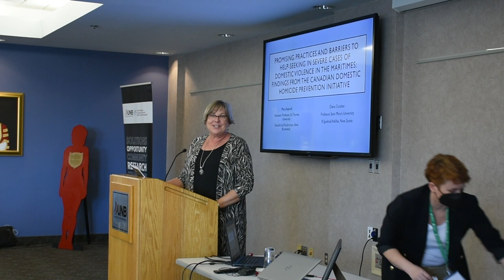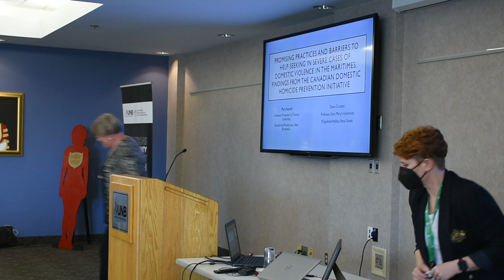Findings from the Canadian Domestic Homicide Prevention Initiative with Vulnerable Populations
Promising practices and barriers to help-seeking in severe cases of
domestic violence in the Maritimes: Findings from the Canadian
Domestic Homicide Prevention Initiative with Vulnerable Populations
by Aspinall, M., Crocker, D.